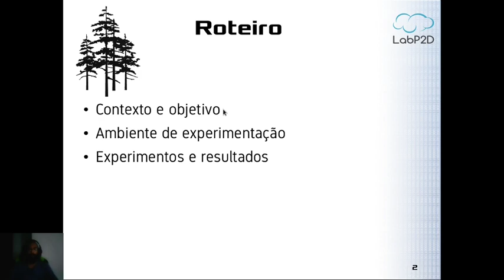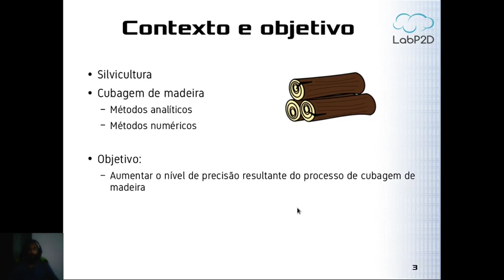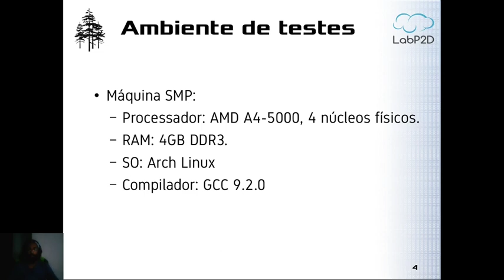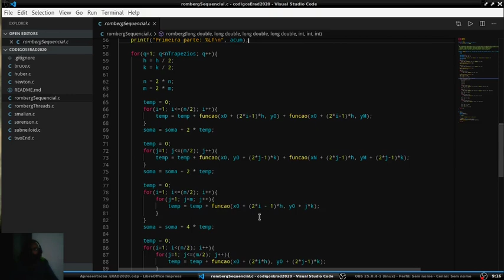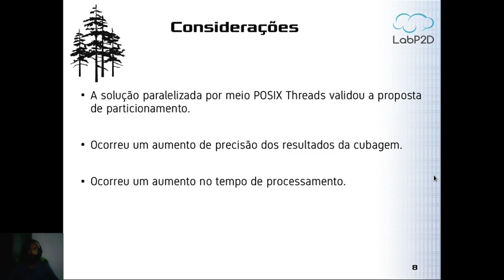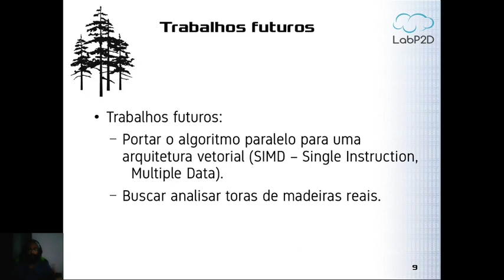ERAD/RS 2020 - Sessão IC1 - Métodos numéricos aplicados a cubagem de madeira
ERAD/RS 2020: XX Escola Regional de Alto Desempenho da Região Sul

Título:  Métodos numéricos aplicados a cubagem de madeira
Autores: Gustavo José Neves da Silva (UDESC - Brazil),
Mauricio Aronne Pillon (Universidade do Estado de Santa Catarina - Brazil),
Volnei Avilson Soethe (UDESC - Brazil)